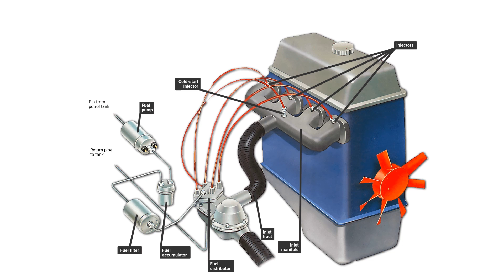Fuel Injector System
A fuel injector is a device for atomizing and injecting fuel into an internal combustion engine. The injector atomizes the fuel and forces it directly into the combustion chamber at the precise point in the combustion cycle.